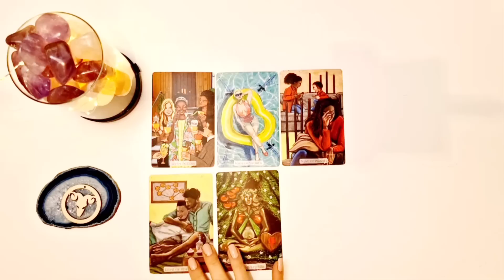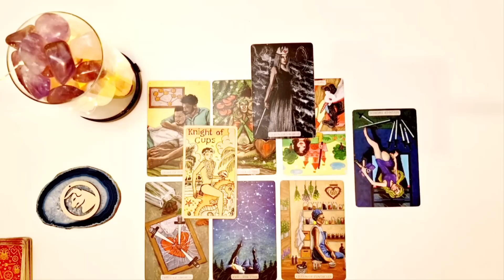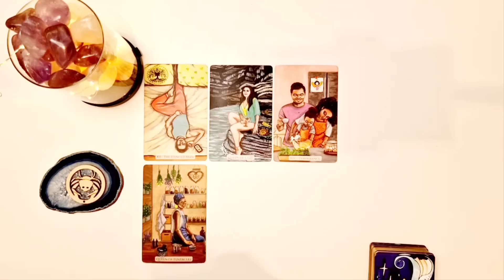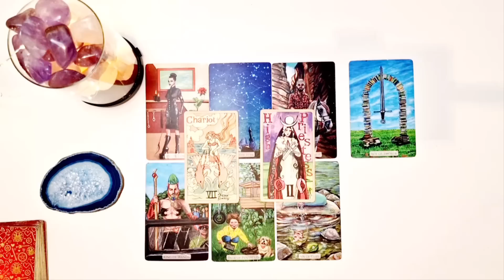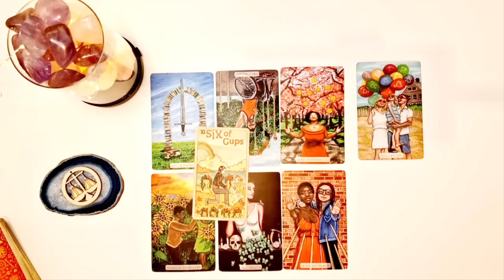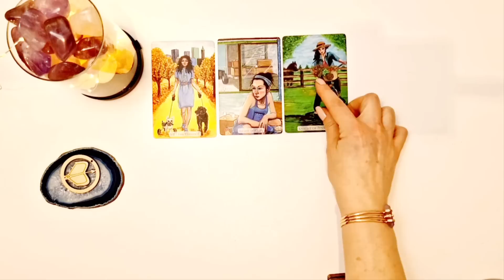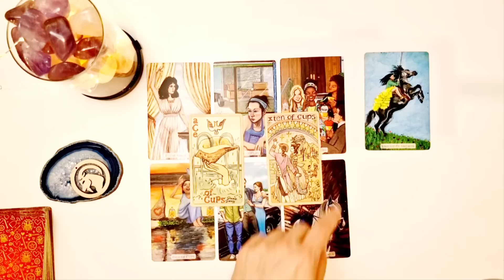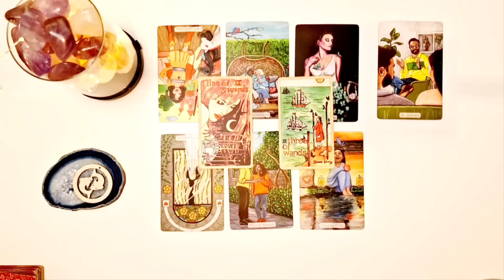5-11 MARZEC | tarot tygodniowy | WSZYSTKIE ZNAKI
♈️ 01:24
♉️ 06:58
♊️ 13:27
♋️ 20:01
♌️ 25:55
♍️ 31:20
♎️ 37:14
♏️ 41:05
♐️ 47:40
♑️ 52:10
♒️ 57:30
♓️ 01:02:30

Żyj własnym życiem, sam decyduj i wybieraj co robisz. Weź zatem z przesłania moich czytań to, czego potrzebujesz. Oferuję Ci je o ile Jesteś na nie otwarty.